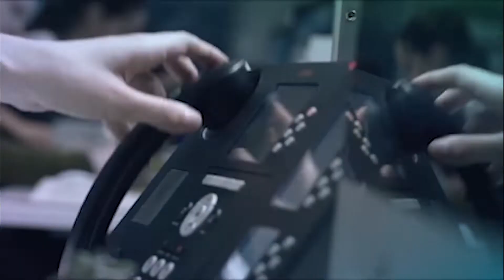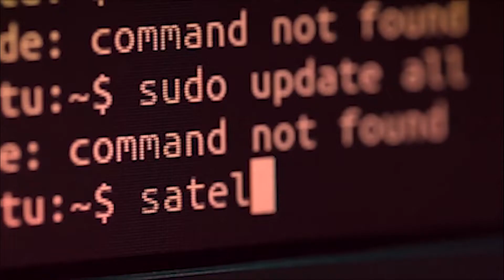এই দৃশ্য তামিলনাডুৰ মাদুৰাইৰ মীনাক্ষী আম্মান মন্দিৰৰ 'মাৰ্গাঝি অষ্টমী কাৰ ফেষ্টিভেল'ৰ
এই দৃশ্য তামিলনাডুৰ মাদুৰাইৰ মীনাক্ষী আম্মান মন্দিৰৰ 'মাৰ্গাঝি অষ্টমী কাৰ ফেষ্টিভেল'ৰ।ধোঁৱাচাঙত দেশজুৰি বলৱত হোৱা কঠোৰ কভিড বিধি। সামাজিক দূৰত্ব অবিহনে অগণন ভক্তৰ সমাৱেশ।